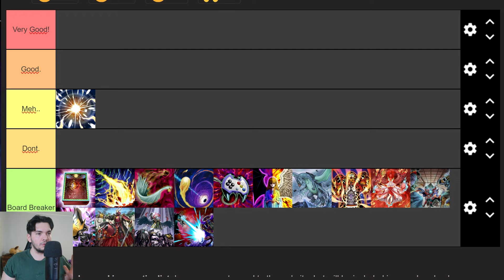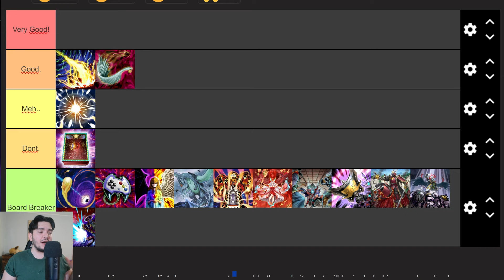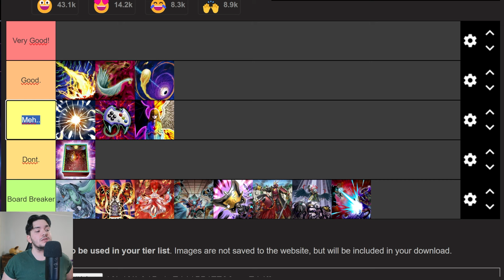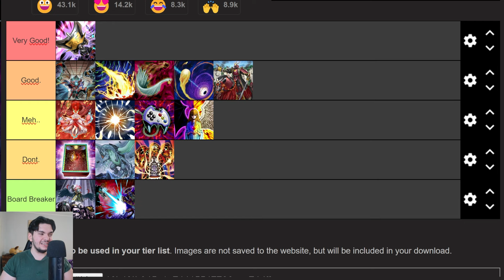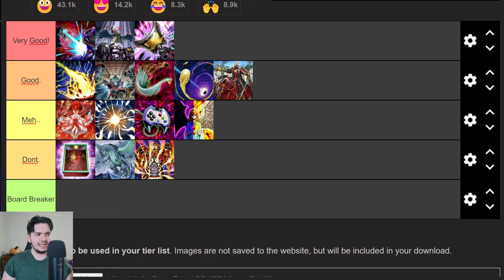HANDTRAPS or BOARDBREAKER post INFO? - Discussion + Tierlist! [Yu-Gi-Oh!]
0:00 Video intro! + Little talk About fiendsmith
0:39 Handtraps! - And the ''Problems'' with them!    [What changes with Fiendsmith?]
2:15 Boardbreaker! - And the ''Problems'' with them! [What changes with Fiendsmith?]
5:02 Conclusion!
5:57 Boardbreaker Tierlist!
12:54 Video outro!